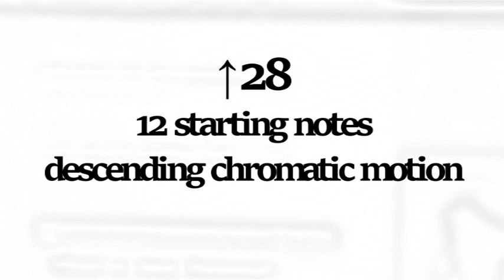↑28 - 12 starting notes_descending chromatic motion